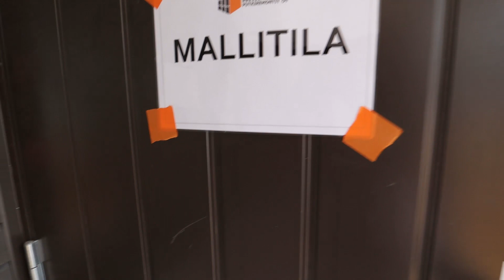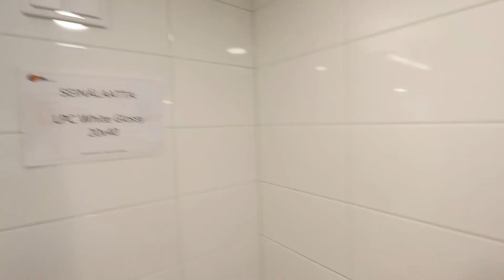The NIGHTMARE of every FINNISH HOME OWNER: Putkiremontti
SUBTITLES AVAILABLE IN ENGLISH AND RUSSIAN
СУБТИТРЫ НА РУССКОМ И АНГЛИЙСКОМ

I'm about to experience the nightmare of every Finnish home owner: putkiremontti aka pipes renovation aka LVI-saneeraus. It's a very expensive renovation, which every building has to undergo approximately every 50 years and the homeowners have to pay for it and they have to pay A LOT.